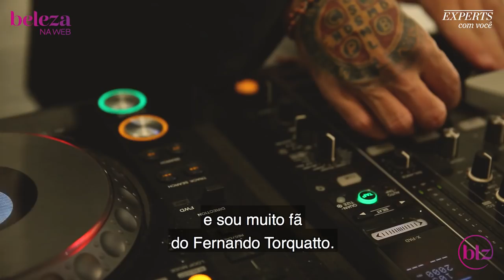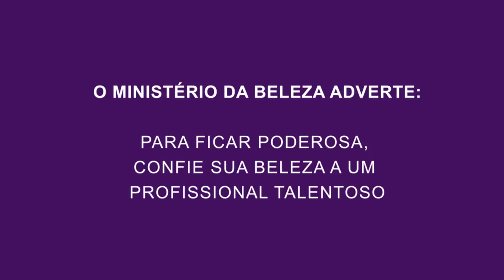Torquatto em Noite de Autógrafos na Loja da Beleza na Web I Beleza na Web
Fãs do Beauty Artist e Expert da Beleza na Web Fernando Torquatto puderam comemorar com ele  sua mais recente conquista em uma noite de autógrafos na nossa loja física.

Fãs do Beauty Artist e Expert da Beleza na Web Fernando Torquatto puderam comemorar com ele sua mais recente conquista em uma noite de autógrafos na nossa loja física: o lançamento do livro que reúne o melhor dos 25 anos de carreira dele, que é mais que um beauty artist, é também fotógrafo e um artista multifacetado.

Além das clientes Beleza na Web e influenciadoras digitais, colegas maquiadores também foram ao evento e deixaram um recado para Torquatto.

Assista!

Siga a BelezanaWeb
➜ Snap: belezanaweb